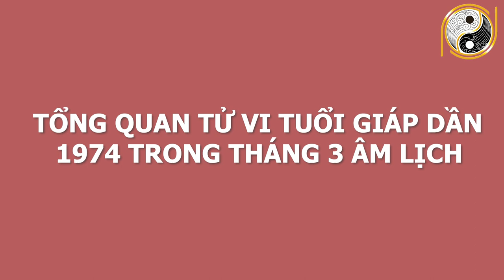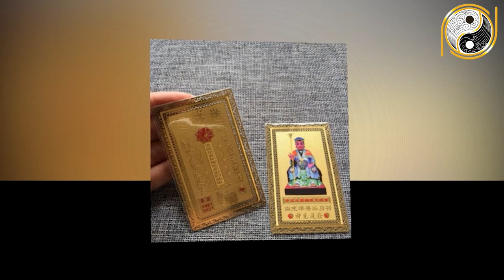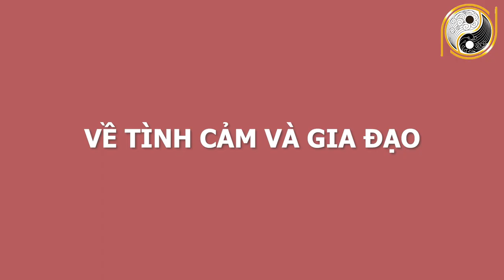Tử Vi Tuổi Giáp Dần 1974 Tháng 3 Âm Lịch May Mắn TRÚNG SỐ ĐỘC ĐẮC Liên Tiếp, Cực Giàu Có Sung Sướng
01. Linh phù giải hạn
02. Hồ lô hóa giải Ngũ Hoàng
03. Mai Hoa Phú Quý
04. Gương bát quái tinh cầu
05. Kim bài thái tuế 2023
06. Vòng tam hợp Dần Ngọ Tuất
07. Vòng tam hợp Thân Tý Thìn
08. Vòng tam hợp Hợi Mão Mùi
09. Vòng Tam Hợp Tỵ Dậu Sửu
10. Bát bảo tâm kinh
11. Minh Quang pháp bảo cầu
12. Minh Quang pháp bảo lục giác
13. Tỳ Hưu Lộc Tài (Đồng)
14. Tỳ Hưu Khai Vận ( Bạch Ngọc)
15. Bách Niên Tụ Tài ( tụ tài lộc)
16. Song long ngọc ấn ( ấn thăng quan)
17. Kim bài ngũ Lộ Thần Tài
18. Hồ lô bình an ( treo xe)
19. Móc khóa văn xương
20. Ống bút văn xương gỗ đào
21. Bút văn xương gỗ đào
22. Bút văn xương gỗ đào nhỏ
23. Hoa mai kim tiền ( mạ vàng )
24. Các vật phẩm phong thủy khác Tử Vi Tuổi Giáp Dần 1974 Tháng 3 Âm Lịch May Mắn TRÚNG SỐ ĐỘC ĐẮC Liên Tiếp, Cực Giàu Có Sung Sướng.
Quý vị và các bạn thân mến, ngày hôm nay Phong Thủy Gia Cát
 sẽ chia sẻ với quý anh chị và các bạn về tử vi của tuổi Giáp Dần sinh năm 1974. Ở video này, chúng tôi sẽ chia sẻ rất chi tiết về vận trình công danh, sự nghiệp, tài lộc, sức khỏe, tình duyên và chi tiết tuổi Giáp Dần trong tháng 3 năm  2021 Tân Sửu. Đặc biệt là cách hóa giải vận hạn dưới sự tư vấn của thầy Gia Cát.